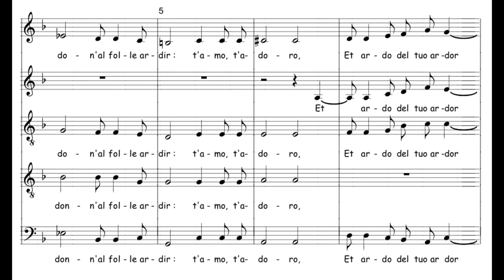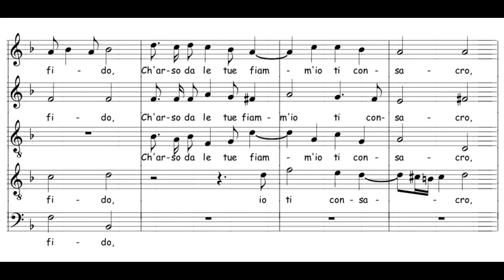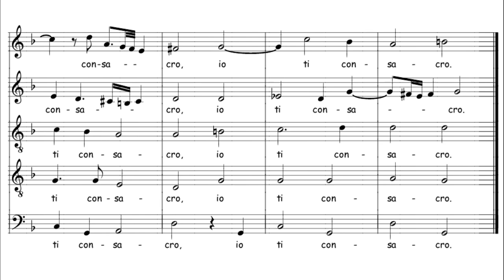Marenzio: Donna de l'alma mia - La Venexiana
Luca Marenzio (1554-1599): Donna de l'alma mia
(1594, Il sesto libro de' madrigali a cinque voci)

La Venexiana
Claudio Cavina

Donna de l'alma mia, de la mia vita,
Perdon'al folle ardir : t' amo t' adoro,
Et ardo del tuo ardor ne ti sdegnare,
S'io son vil esca di si nobil fiamma,
Ch' ogn' uno scald'a cui risplende il sole.
Deh gradisci il mio cor, questo cor fido,
Ch' arso da le tue fiamm' io ti consacro.